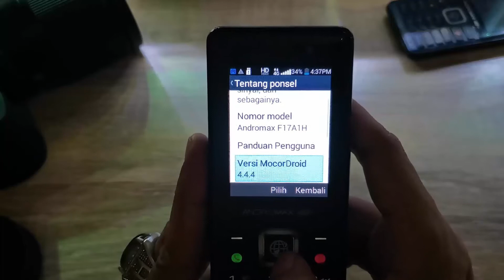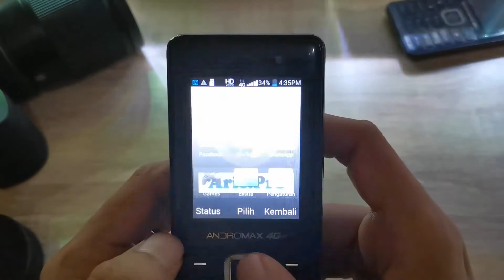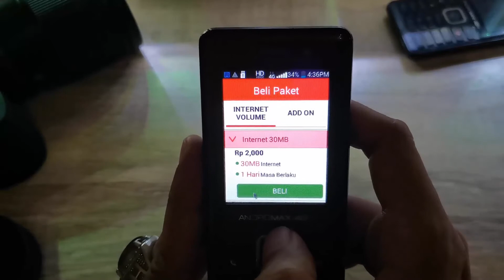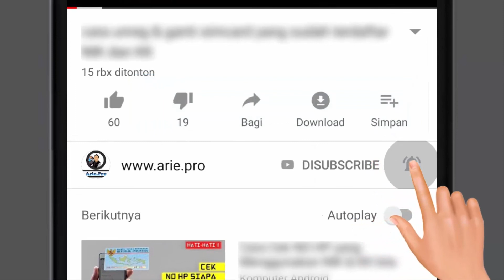cara pasang wifi di rumah sendiri murah tapi kenceng